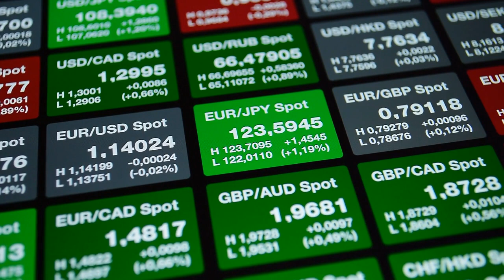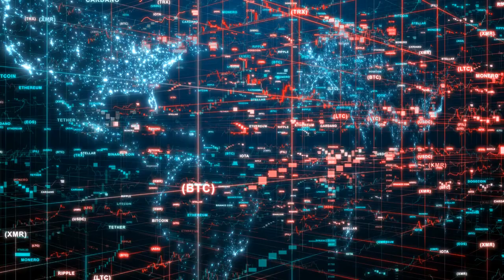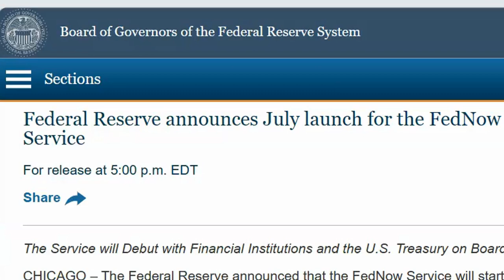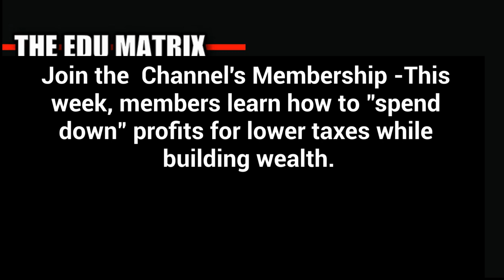Iraq Currency News Will FedNow Crush BRICS?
Invest in Gold - $5 TO $500+ Month Take Possession  of Gold

ONLINE TRAINING
Asset Protection for Foreign Currency Investors

Will FedNow Crush BRICS?  You may be asking yourself, what is FedNow?  Hold on.  I will share in a moment.  This channel follows BRICS because two of the currencies that we are watching have applied for membership in the BRICS organization.  Venezuela and Zimbabwe.  There is no documented proof that Iraq has "applied" to BRICS, only implications.  Plus, BRICS is a currency, and this channel is about exotic currencies.  However, we are unsure if BRICS will be a major or an exotic currency.

The big news is The BRICS alliance is expected to launch the new currency at the next summit in Cape Town, South Africa, in August of 2023, this year.  The soon-to-be-released currency could be accepted for international trade by up to 41 countries who have expressed an interest.

The most important message about the image on your screen is, if accepted, the new proposed BRICS members would create an entity with a GDP 30% larger than the United States, over 50% of the global population, and in control of 60% of international gas reserves.  This is probably why the current administration is pushing electric vehicles, even with the limit of lithium.

However, regardless of the hype, the BRICS currency has a long way to go before it can enter the world markets.  The multi-billion dollar question remains.  How will BRICS equal out countries with high-valued currencies against those with low to little value?   The Federal Reserve has already created a massive challenge to BRICS by launching a new FedNow payment service.  FedNow will be an instant money transfer platform, and banks and leading financial institutions will undoubtedly adopt the latest financial technology.

This instant payment system will harness speed, data, and communication to enable payments in seconds globally.